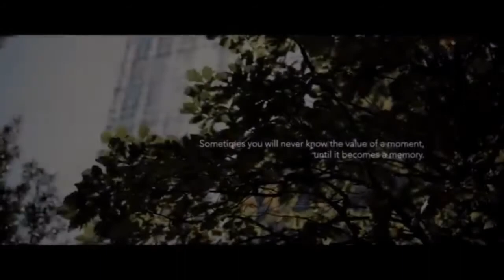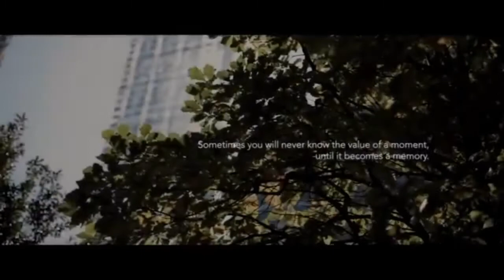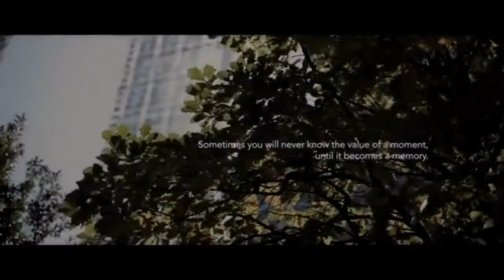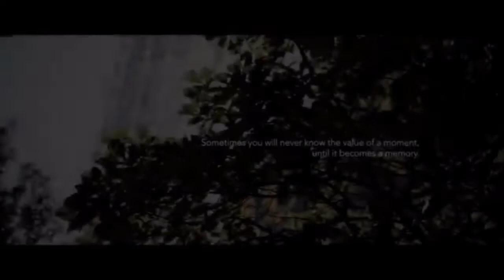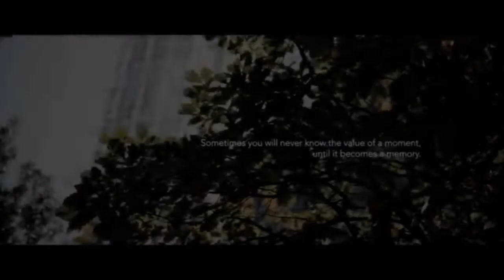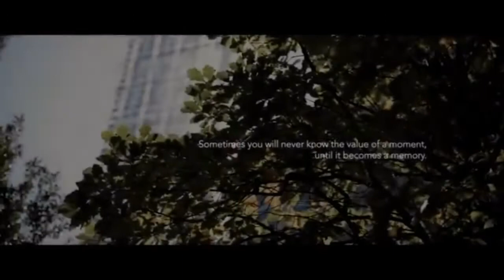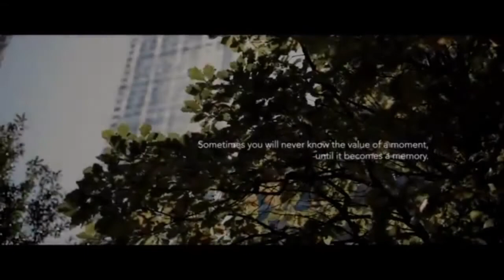See you again - 10 HOUR version (One Voice Chidren's Choir)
I doubt that anyone watches this for 10 hours but still I always wanted to make some sort of these videos.